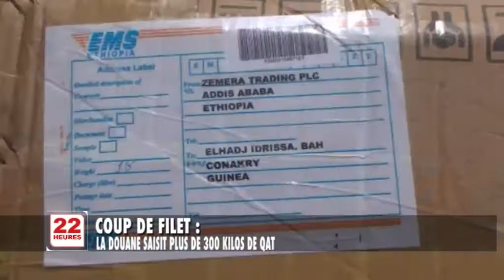JT2 22H VEN 19 10 2018